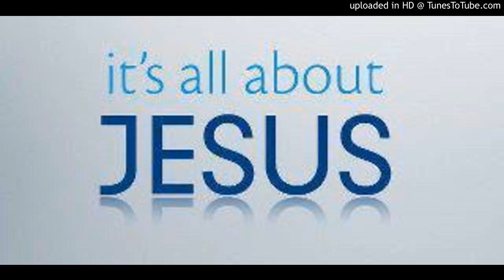Father God the Lord Jesus Christ The Holy Ghost helping me to Preach to Teach A Excellent Message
Father God the Lord Jesus Christ The Holy Ghost helping me to Preach to Teach An Excellent Message for the True God Christ Jesus Amen

Hebrews 12:2 Phillipians  1:6 Jude 1:24-25 1 John 2:19 1 John 2:25 1 John 3:9 1 John 2:14 Psalm 71:1-2 Jeremiah 32:40 Romans 11:1-3 Hebrews 10:38-39 Hebews 13:5 Titus 1:2 Titus 3:5 1 John 4:18 2 Timothy 4:18 1 Timothy 4:1